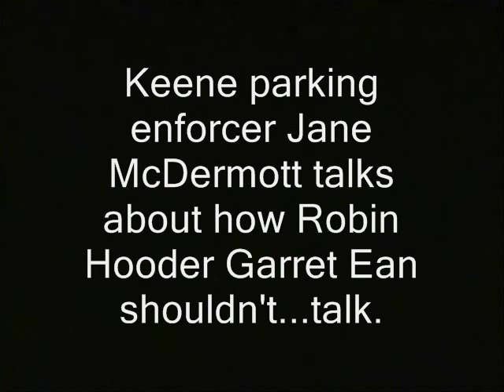Bureaucrat: I talk to Robin Hooders, but they shouldn't talk to me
Sponsor - Bureaucrat: I talk to Robin Hooders, but they shouldn't talk to me.

' Keene parking enforcer Jane McDermott talks about how Robin Hooder Garret Ean shouldn't...talk.  But minutes later, in this court hearing, she asserts she's actually *approached* a different Robin Hooder to do the same thing:  Talk.  '

intimidating intimidated.  bureaucrats parkign enforcers robin hooding robin hooders james cleveland cleavland ron paul, journalists journalism rand paul government, anarchism anarchists , feds nh freedom daisy ridley. liberation successful resistance movements. dave ridley report new hampshire primary. federal reserve free speech first amendment julian assange, politics authoritarians. christopher cantwell chris activism libertarians 2015 Stefan Molyneux video cops busybodies ridleyreport indie reporters republicans independent journalism constitutional vlogs police libertarianism voluntaryism voluntaryists edward snowden photography is not a crime carlos miller wmur channel 9  agenda 21 maggie hassan wood margaret kelly ayotte ian freeman democrats. liberty alliance ben swann full disclosure george soros david koch brothers charles koch creative commons license hunter s. thompson eric garner balanced budget amendment police brutality erik erick video free to use common core smarter free talk live talk radio host activist annoying balance testing standardized john birch society videographers. grover norquist downsize dc free talk live americans for prosperity tea party granite grok rich girard at large first amendment free speech freedom of the press the press media  free state project atlas shrugged galt's gulch in real life officers public domain footage gonzo journalism bennie hill benny. ron paul. talk radio walter williams rush limbaugh frank guinta convention of the states balanced liberland vid jedlika vit jetlika danube  Vit Jedlicka bureaucrat, talking, intimidating, ian freeman, robin hooders, robin hooding, free keene, new hampshire, libertarian, activists, meter maids, parking
bureaucrat, robin hooders, robin hooding, talk, free speech, first amendment, keene, free keene, new hampshire, court, meter maids